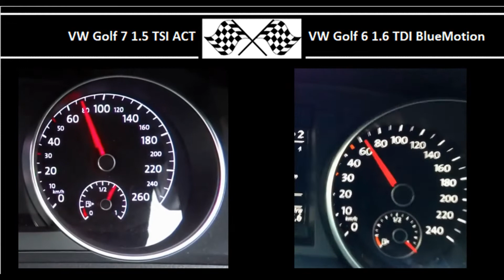VW Golf 7 1.5 TSI ACT VS. VW Golf 6 1.6 TDI BlueMotion - Acceleration 0-100km/h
VW Golf 7 1.5 TSI ACT
130HP
200Nm
0-100 in 8.4s

VW Golf 6 1.6 TDI BlueMotion
105HP
250Nm
0-100 in 11.6s